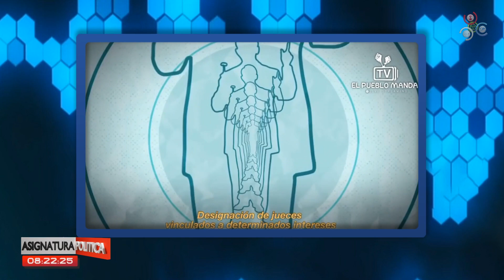Los dos Grades Delitos de Danilo Medina | Asignatura Política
En el programa de Asignatura Política que se transmite por las plataformas de Cachicha, el comunicador Josué Brito habla sobre un video que ha sido tendencia en América Latina, ya que es sobre una constante que le ha ocurrido a varios presidentes de la región.

En el mismo orden, explica que el expresidente de la República, Danilo Medina cometió dos grandes errores que son la esencia de que el Partido de la Liberación Dominicana (PLD) este fuera del poder a raíz de que tuvo una división política y crear un plan de las elecciones electrónicas.